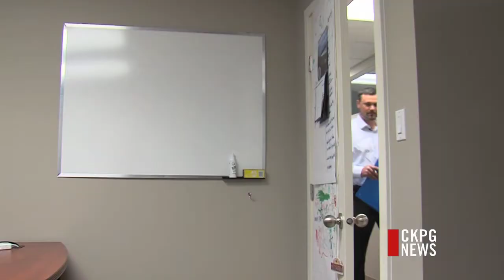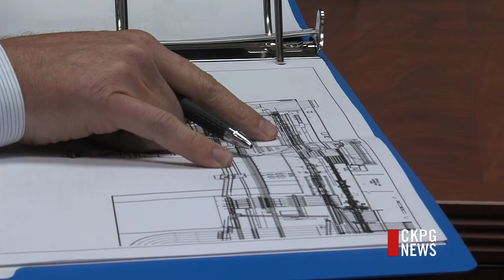Featuring UNBC Alumni: Andrew McLellan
As UNBC celebrates its silver anniversary, we wrap up our series today on all-stars of UNBC alumni with a story of a Grad who has adapted his skills through his career. Andrew McLellan first came to UNBC in 1997 to take forestry. Since that time, he's established himself in an emerging new industry.